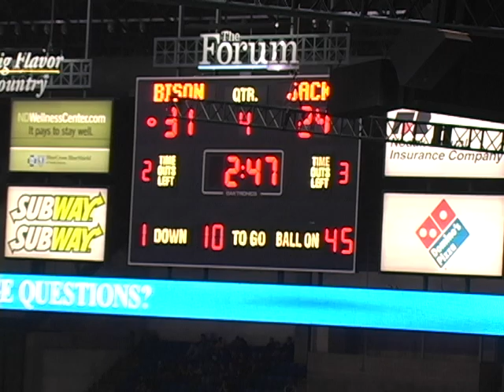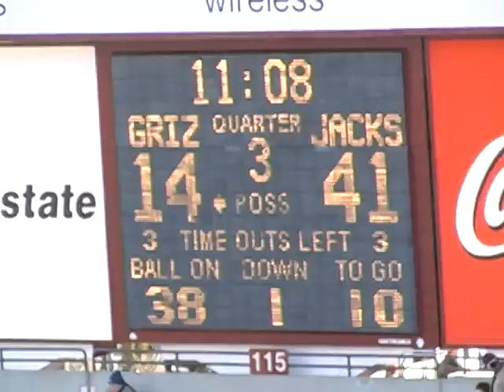Pin and Pull schemes